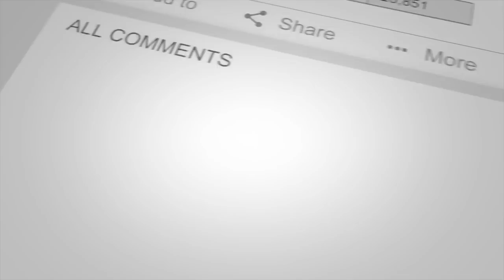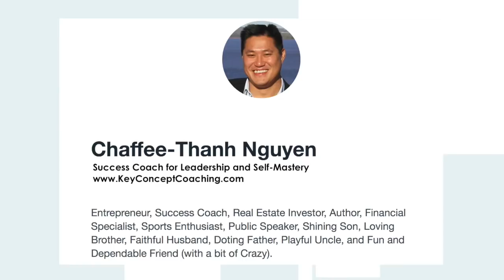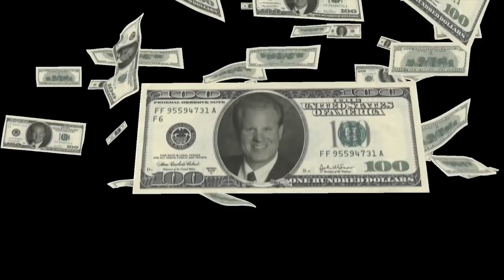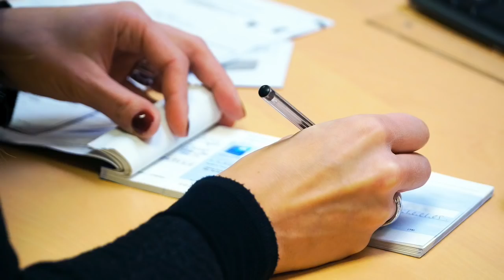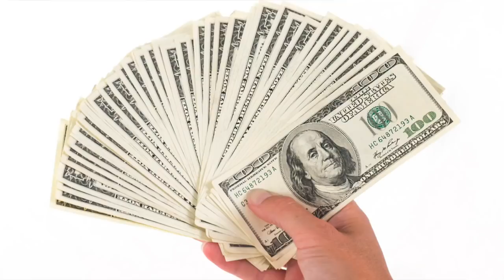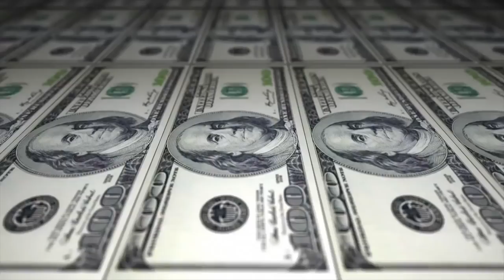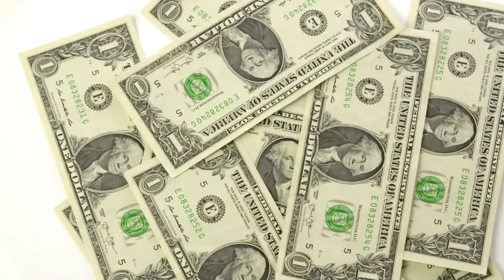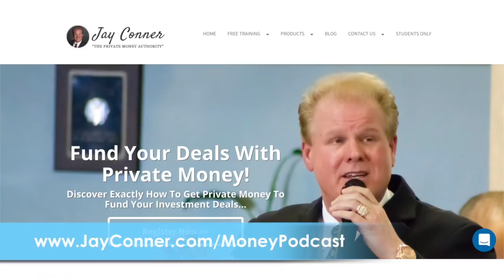02 How To Receive Multiple Checks On Every Real Estate Deal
How To Receive Multiple Checks On Every Real Estate Deal

Do Only The Things You Are Passionate About!

Jay Conner has rehabbed over 400 houses in the past 15 years. Seven years ago, he automated the business and got bored.

Then Jay discovered the world of Private Money!

In this episode, Jay shares his secret on how to receive multiple checks on every real estate deal!

The first check you receive is when you buy property. Jay explains how that works!

The second check is an option fee from the rent-to-own buyer of the house when you sell. 80% of the buyers of the option exercise with his help.

The third cheque is when the house is sold.

Join Jay and Chaffee as they share this important information with you.

Timestamps:
0:01 - Raising Private Money with Jay Conner
2:36 - Step By Step Guide To Getting Funding For Your RE Deal:
4:18 - Today’s Co-host: Chaffee Thanh-Nguyen
4:54 - Do Only The Things You Are Passionate About
6:52 - We Are Here To Serve Others
9:32 - Who Is Jay Conner?
12:34 - Why Jay Loves Using Private Money For His RE Deals?
14:18 - How To Receive Multiple Checks On Every Real Estate Deal!
25:30 - Top 3 Books That Can Help Change Yor Life

Real Estate Investing Minus the Bank.

What is Private Money?

An individual lends real estate investors money from their investment capital or retirement funds

The private lender earns a lot more money than they would if the money was sitting in a bank account. Average returns in the USA is 8%, which is a lot more than at a bank.

The loan is safe and secure.

Private Money:
1) Warm Market
2) Existing Private Lenders
3) Warm market that you do not know yet

Hard Money versus Private Money
A broker finds the money and charges 14% on average. Private money is 7-8%. Hard money has extra fees. No fees for Private Money.